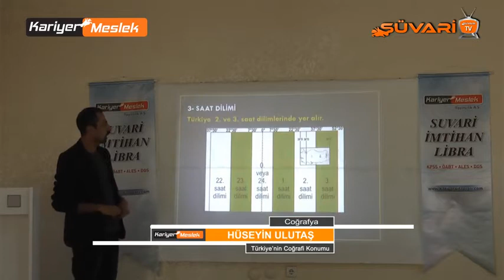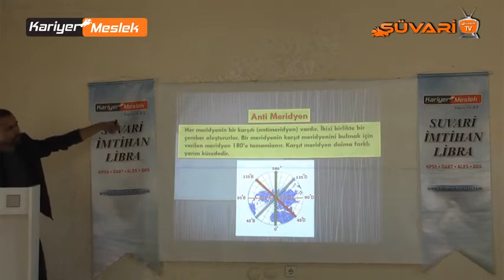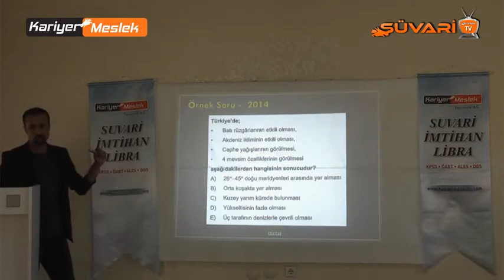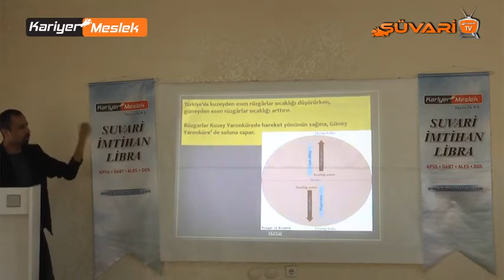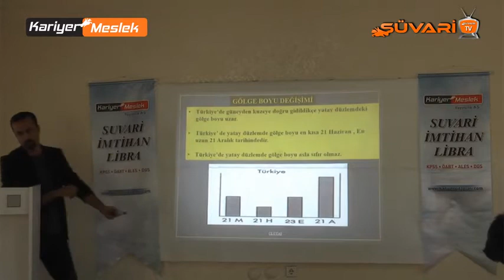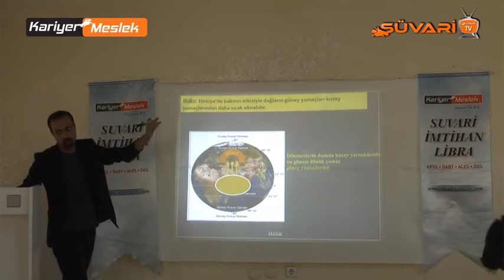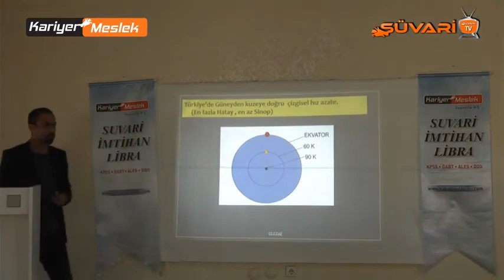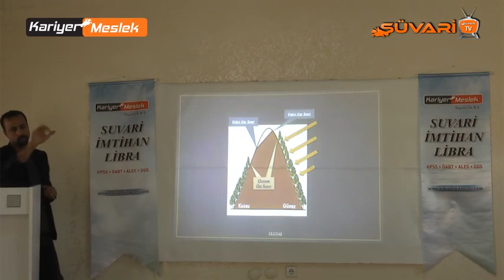2) Türkiye'nin Coğrafi Konumu Hüseyin Ulutaş 2017